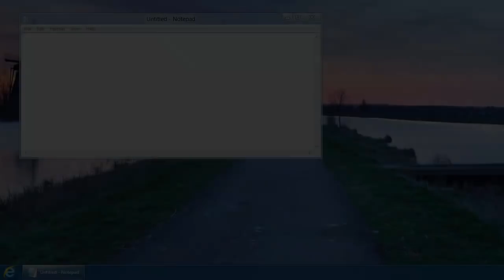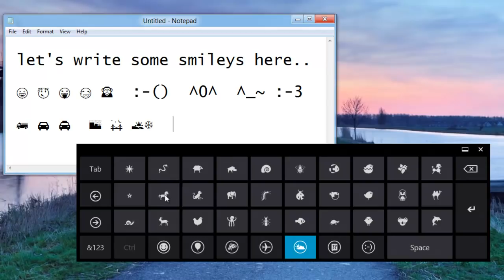Writing Smileys in Windows 8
You can easily insert smileys and symbols in Windows 8 using the built-in touch keyboard.